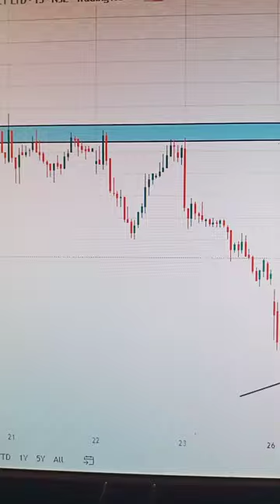Target Hit In Tata consumer || Analysis Already Done || Tick Tick Boom